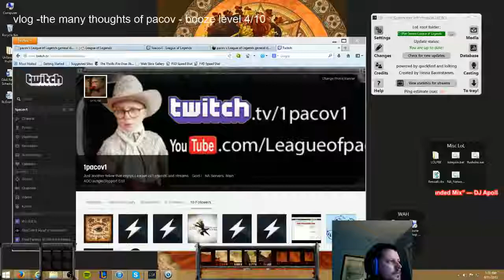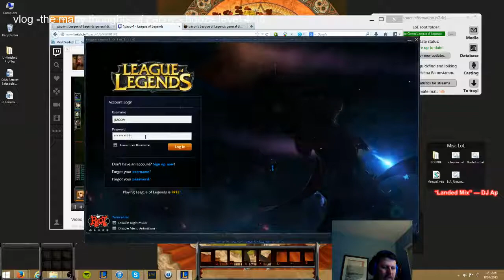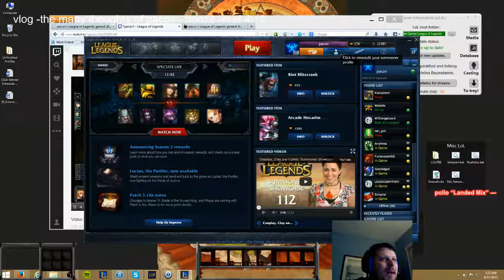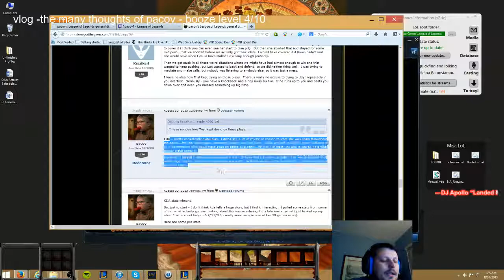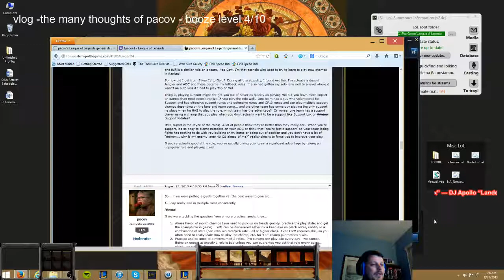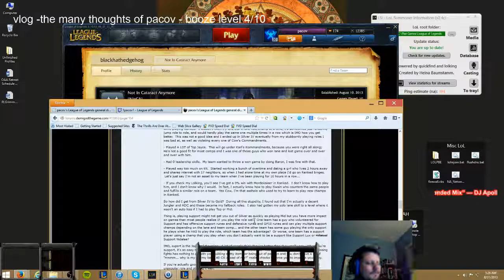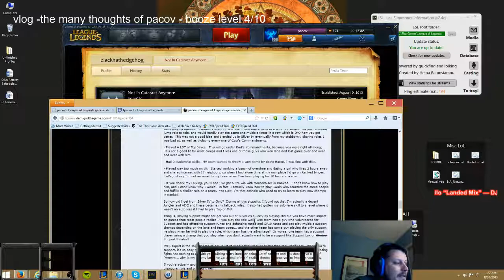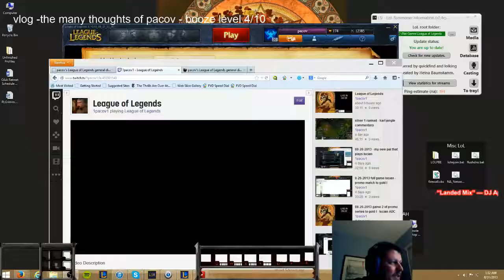vlog #14 - whiny pacov